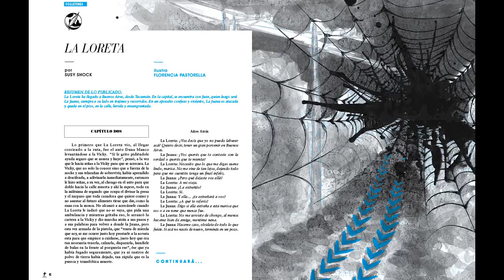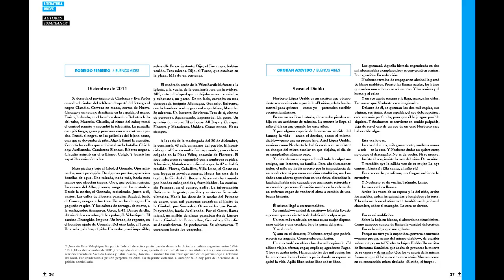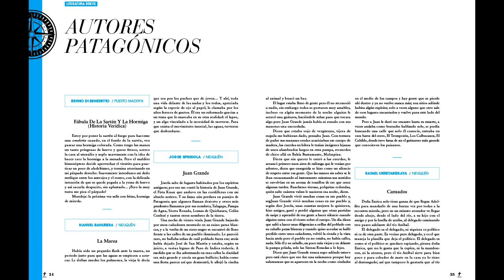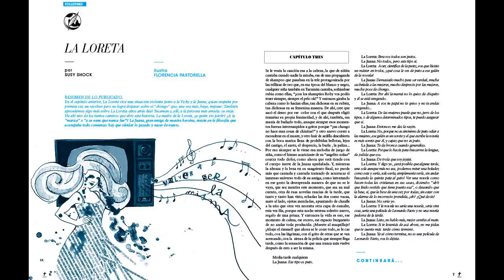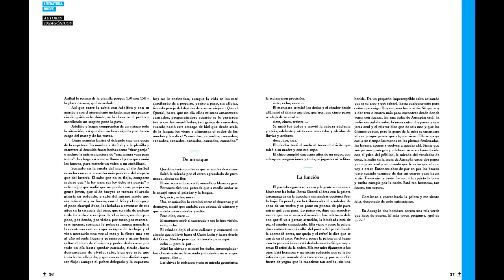Entrevista a Santiago Kahn, Director de Maten al Mensajero en Uno Nunca Sabe (AM 750)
El director de Maten al Mensajero visitó el programa conducido por Victoria Torres, Gustavo Campana y Guadalupe Cuevas para hablar sobre la propuesta de la revista: el comic sobre Rodolfo Walsh, su atípica tapa, financiación, la visión federal a través de nuevas plumas de todo el país, la lectura en los jóvenes, entre otros temas.